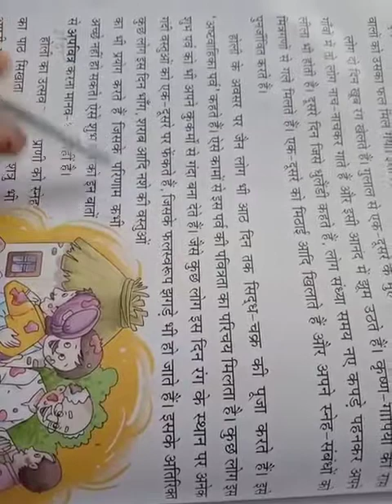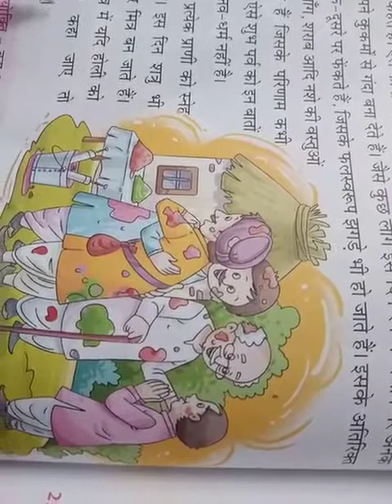Rango ka tyohaar | ncert hindi class 5 chapter 12 | Video 2 | 5th class hindi book ncert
Rango ka tyohaar | ncert hindi class 5 chapter 12 | Video 2 |  5th class hindi book ncert | Lots Of Tutorials